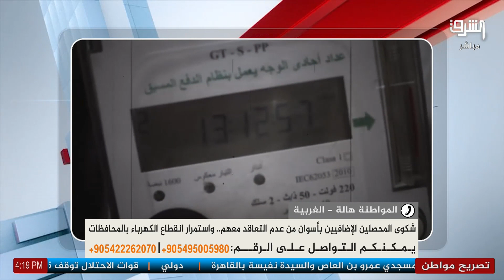أزمة مع أصحاب ثلاجات البطاطس في الغربية بسبب هذه المشكلة 👇